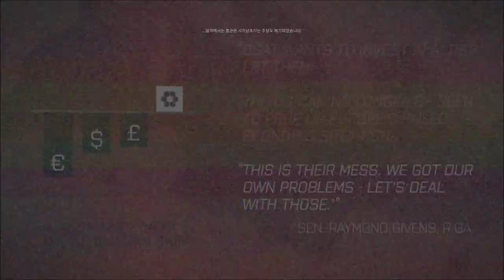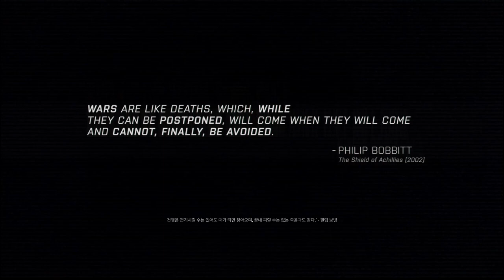ARMA3 Campaigns - The East Wind 01 : Drawdown 2035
캠페인 - 동풍 01 : 2035년 철군